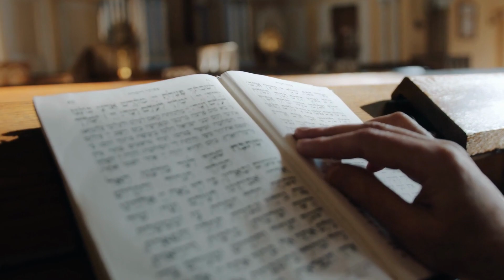PSALM 91 | The Most Powerful Prayer To Break The Bonds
WAYS TO SUPPORT THIS MINISTRY

Evelyn (Favoured Treasure)